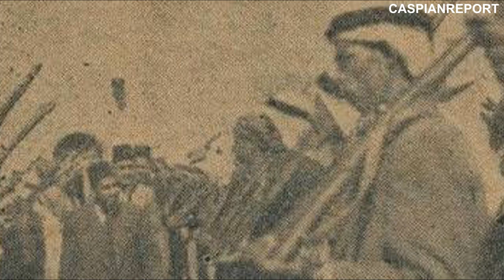European influences in the Middle East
In the 18th century Europe's influence was growing. This was most notable in the Islamic world. As a response to this, many new Islamic scholars, activists and ideologist attempted to reform their societies and nations so they could prevent the growing presence of Europe. One of those reformists was Jamal ad-Din al-Afghani, his ideas preached of a modern state guided by Islamic principles. Although he was unsuccessful, his work strongly influenced the minds of thousands of activists, and one of those peoples was Hassan al-Banna, who would later on lay the foundation of the Muslim brotherhood.

In this report we take a look at the Muslim Brotherhood and its origins. How did this group expand throughout the region and what are its core principles? Are they attempting a world conquest or are they democratic?